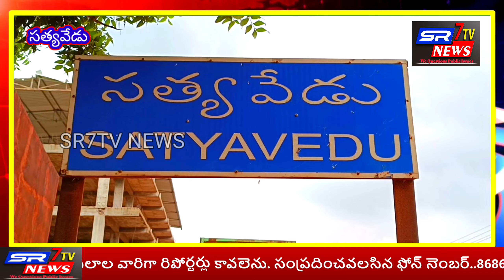TDP నాయకులందరు కలిసి DR.B.R అంబేడ్కర్ విగ్రహం వద్ద నిరసన తెలియజేసి,విగ్రహానికి వినతిపత్రం అందించారు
*విదేశీయ విద్య పథకం కేవలం 213 మందికేనా*

వైఎస్ఆర్సిపి పాలనలో దళిత, బడుగు , బలహీన వర్గాలకు చెందిన పేద విద్యార్థులకు తీరని అన్యాయం జరిగిందని తిరుపతి జిల్లా సత్యవేడులో సత్యవేడు నియోజకవర్గం తెలుగుదేశం పార్టీ ఇంచార్జ్ Dr. హెలెన్ హేమలత ఆధ్వర్యంలో మండల అధ్యక్షుడు ప్రవీణ్ కుమార్ రెడ్డి అధ్యక్షతన నాయకులందరు కలిసి మండల కేంద్రంలో డాక్టర్ బి.ఆర్. అంబేడ్కర్ విగ్రహం వద్ద నిరసన  తెలియజేసి,విగ్రహానికి వినతిపత్రం అందించారు.

అనంతరం స్థానిక తహసీల్ధార్ కార్యాలయాల ముందు నిరసన తెలియజేసి తహసీల్ధార్ కు వినతిపత్రాలు సమర్పించారు.